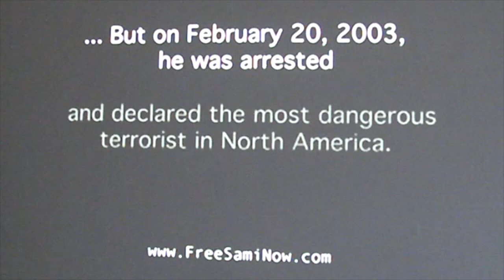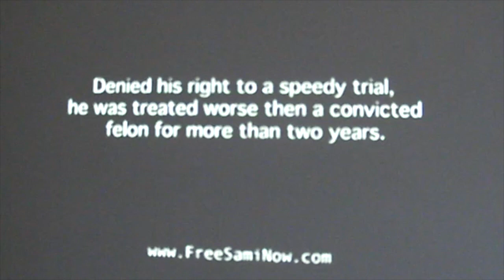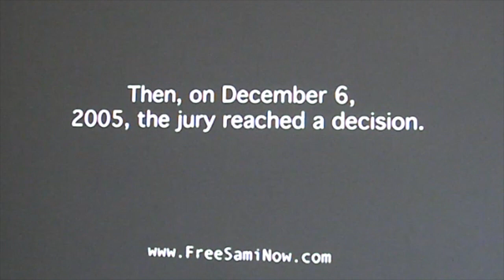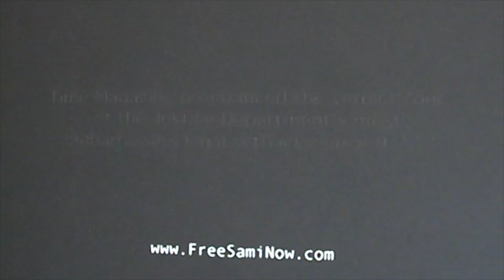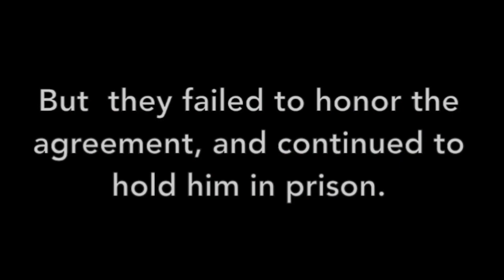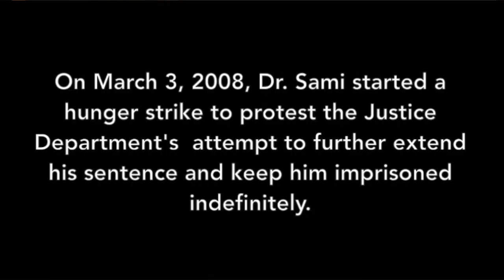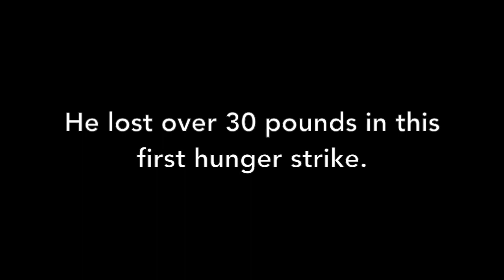Fighting the War on Terror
This video is about Dr. Sami Al-arian